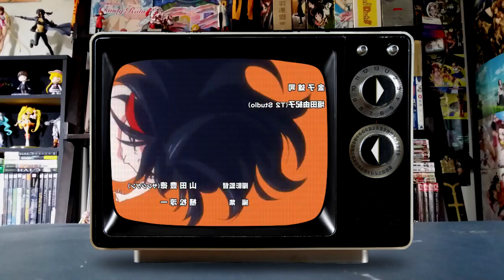Top 20 Anime of 2014 - #3. Kill la Kill